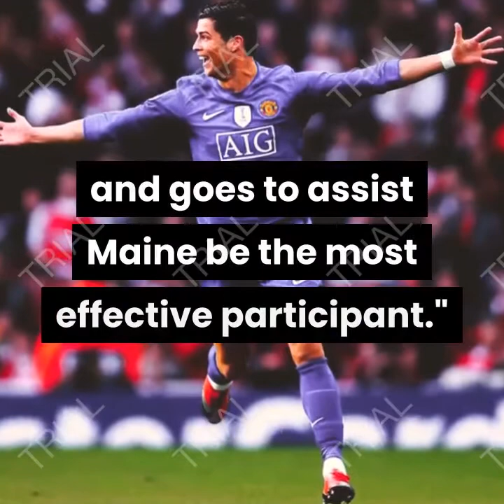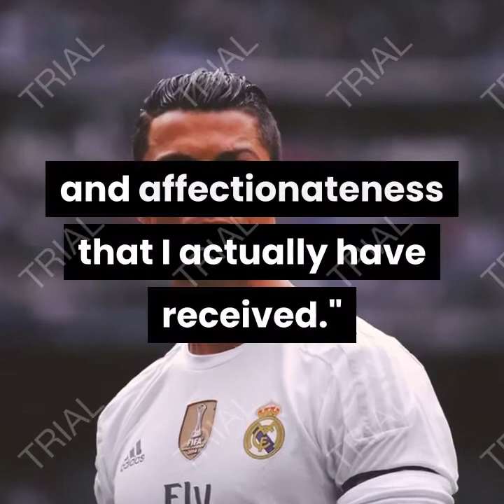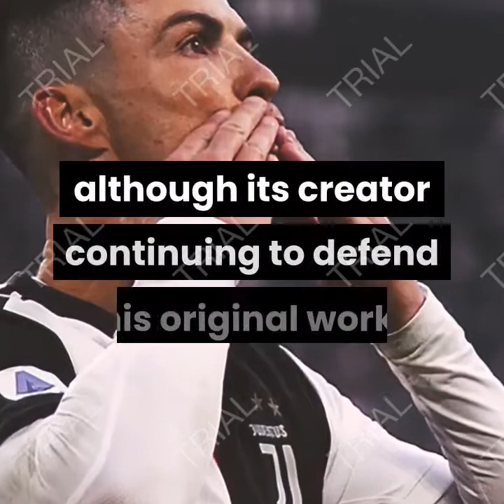Hidden secrets about Cristiano Ronaldo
Cristiano Ronaldo could be a skilled participant World Health Organization has set records whereas enjoying for the Manchester United, Real Madrid and Juventus clubs, also because the Portuguese national team.

Who Is Cristiano Ronaldo?

Cristiano Ronaldo dos port Aveiro could be a Portuguese association football ace. By 2003 — once he was simply sixteen years recent — Manchester United paid £12 million (over $14 million U.S. dollars) to sign him, a record fee for a player of his age.

In the 2004 solfa syllable final, Ronaldo scored Manchester's initial 3 goals and helped them capture the championship. He set a franchise record for goals scored in 2008, before Real Madrid paid a record $131 million for his services the subsequent year.

Among his several accomplishments, he has won a record-tying 5 Ballon d'Or awards for player of the year, associate degreed crystal rectifier European country to an emotional success within the 2016 European Championship. In Gregorian calendar month 2018, Ronaldo kicked off a brand new part of his career by sign language with Italian Serie A club Juventus.

Juventus

After dropping hints that his time with Real was returning to Associate in Nursing finish, Ronaldo confirmed the rumors in July 2018 by linguistic communication with Italian Serie A club Juventus, that paid a $140 million transfer fee to his recent Spanish club.

Ronaldo paid tribute to Real fans in Associate in Nursing letter on the club's web site, writing: "These years at Real Spanish capital and during this town of Spanish capital have quite presumably been the happiest years of my life. I solely have feelings of nice feeling to the current club, to the fans and to the town. I will solely impart to any or all of them for the love and affectionateness that I actually have received."

By most measures, Ronaldo's debut season with Juventus was a thriving one. He scored ten times in his 1st fourteen games, and headed home the lone goal in an exceedingly convert AC city for the Supercoppa Italiana trophy. when leading his club to its eighth consecutive Serie A title, he was named the league's player in might 2019.

King of Staten Island
Robert Fuller
Knives Out
Da 5 Bloods
Susan Rice
Adam Abdul-Jabbar
Twenty One Pilots
Lena Hernandez
Chrissy Teigen
Nicki Minaj